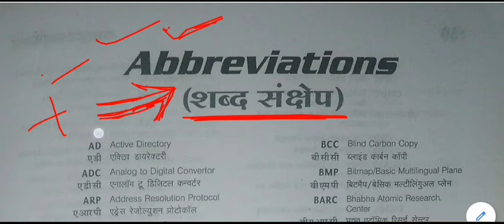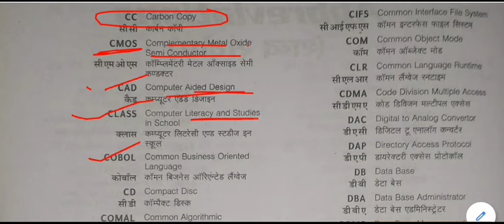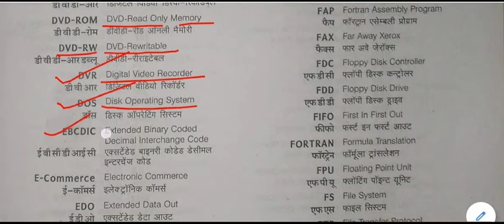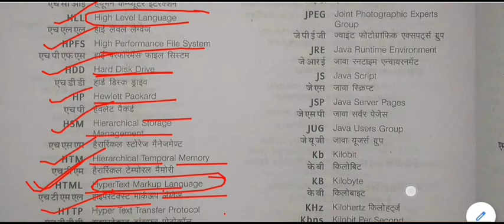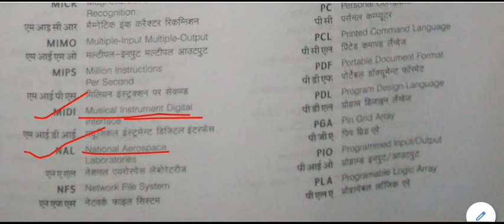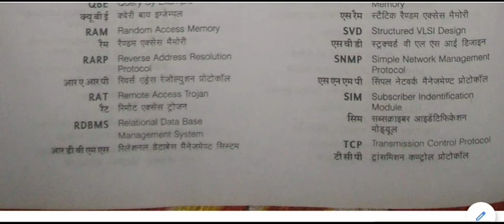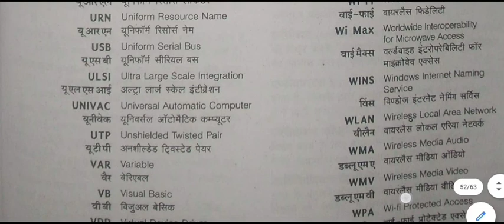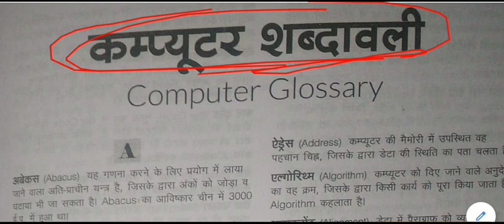Computer general knowledge || Computer gk -: Word abbreviation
Word abbreviation for All Competitive Exams like SSC, Railway, IB, Bank, UPSC, BPSC, MPSC, PCS, etc.